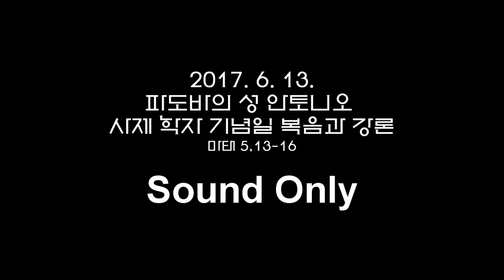[성산2동 성당] 170613 파도바의 성 안토니오 사제 학자 기념일 복음과 강론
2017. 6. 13. 파도바의 성 안토니오 사제 학자 기념일 복음과 강론
천주교 서울대교구 성산2동 성당
저녁미사

김광두 고스마 신부
마태 5,13-16 "너희는 세상의 빛이다."

Sony ICD-SX2000 (본당 음향시설에서 Line in 녹음)

음성만 있습니다.